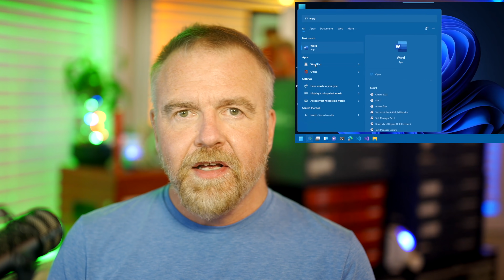Windows 11 Livestream - Sep 12, 2021 9AMPST 4PMGMT - Announcement!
Trailer for the upcoming: LIVESTREAM w/ retired Microsoft shell developer Dave as he explores Windows 11 live, taking your questions and suggestions on what to demo and where to click!